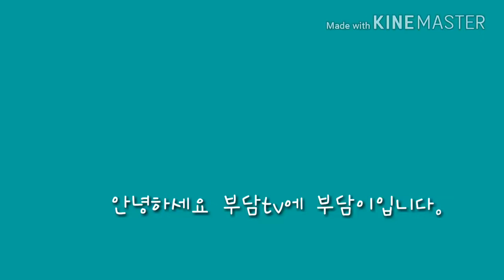다시올린 신기한 머리스타일공개